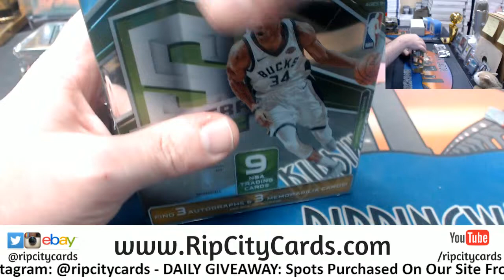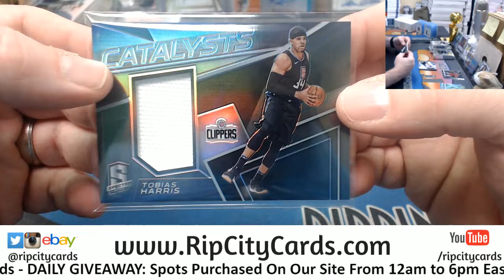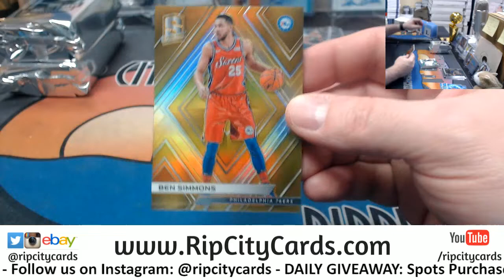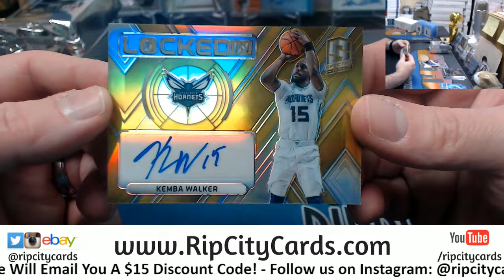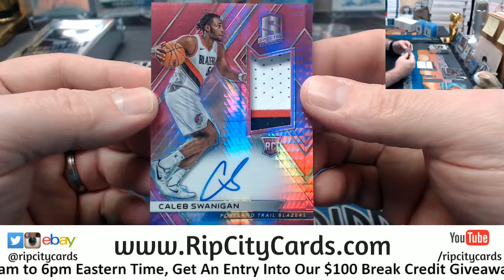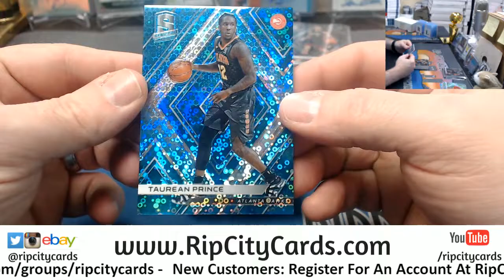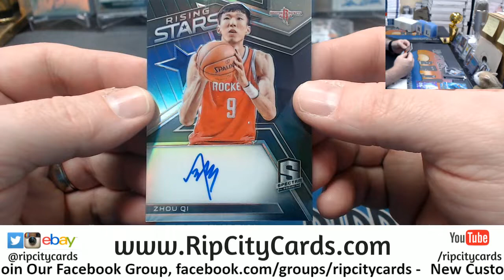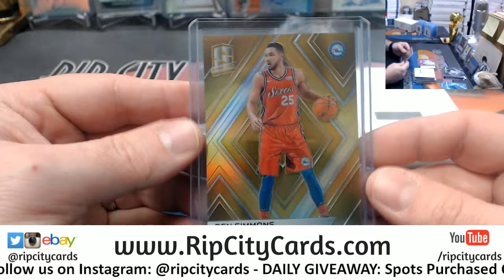2017 18 Spectra Basketball 4 Box #8 RCC